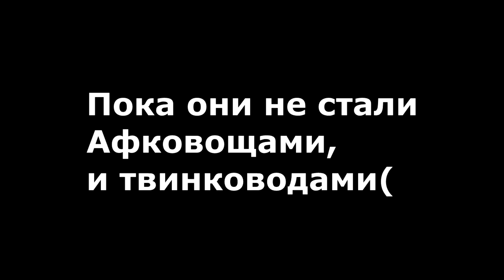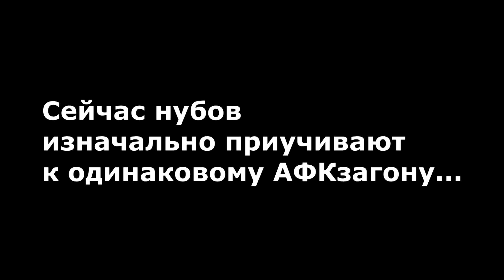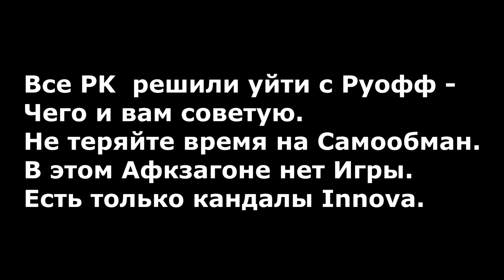Прощание с Айрином[Воспоминания об Lineage 2]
В данном фильме я поделился своими воспоминания на тему лучших времен lineage 2, которые люди забыли - и даже не понимают почему все та к деградировало, и конечно же кто в этом всем виноват.
Подробности на тему того - куда мы уходим, я закреплю в комментариях.